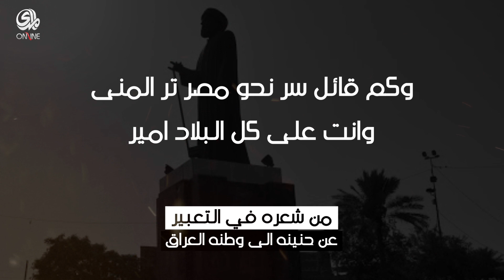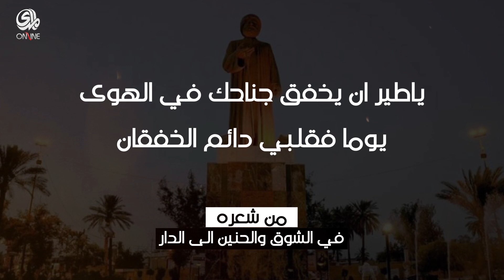من هو؟ عبد المحسن الشاعر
" ياطيرُ ان يخفقْ جناحُك في الهوى ... يوما  فقلبي  دائمُ  الخفقانِ "
بمناسبة ذكرى ولادته في 3 كانون الثاني 1866
من هو ؟